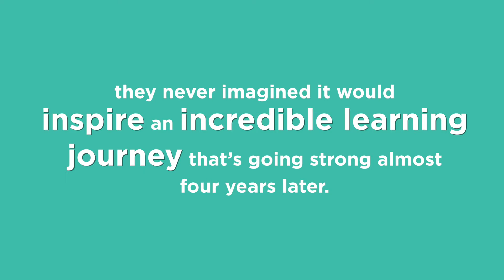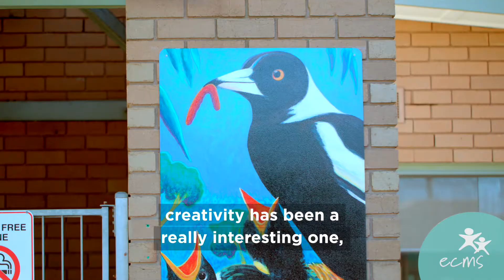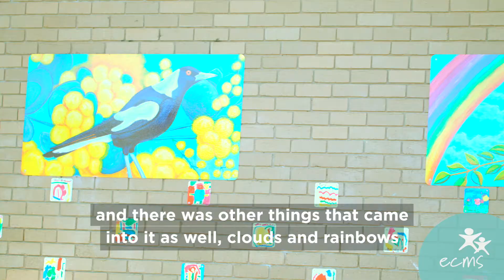ECMS case study: How some eastern rosellas inspired an incredible learning journey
A case study illustrating how Delta Road Preschool in Melbourne is fostering children's investigation, exploration, curiosity and creative with the help of the local birdlife.